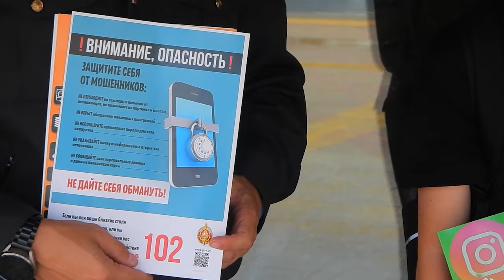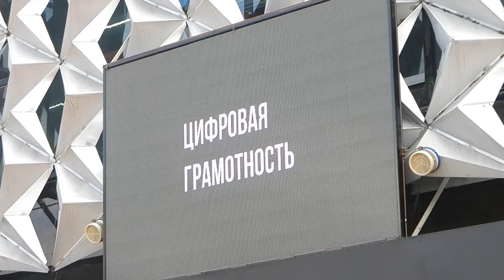ПостФАКТум от 05.06.24.